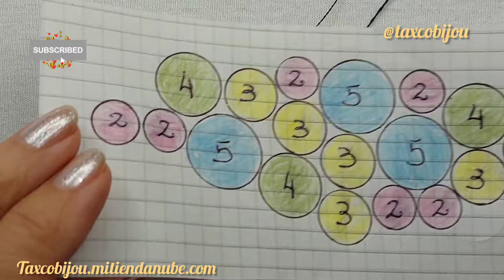121- Brazalete Puzzle. Tutorial del punto brick de Peyote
Vamos a necesitar bolitas de 6mm,
mostacillas calibradas 11/0, lis colores que quieran.
Aguja N°12
hilo de nylon de 2 hebras
argollas y Mosqueton para las terminaciones.
Tijeras y Pinza plana.

Te espero!🤗